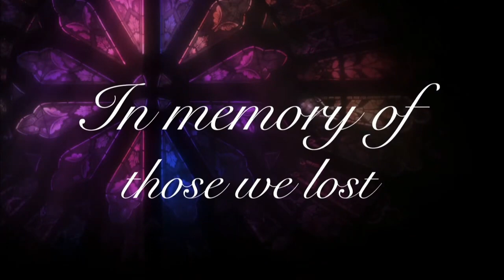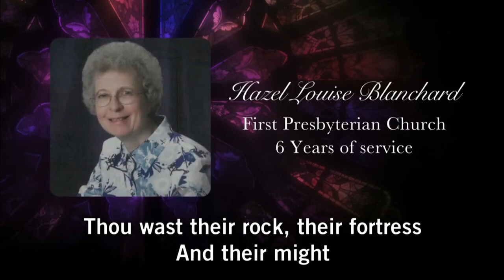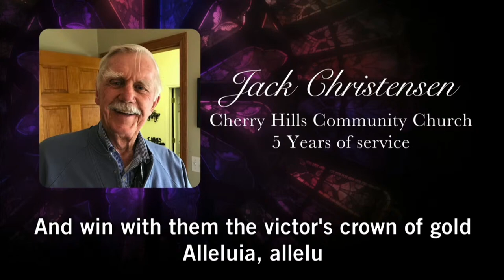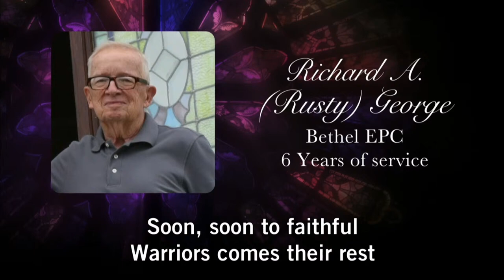In Memoriam from 2024 GA